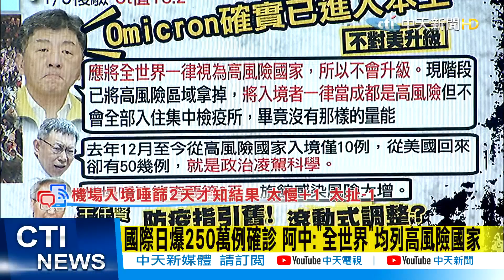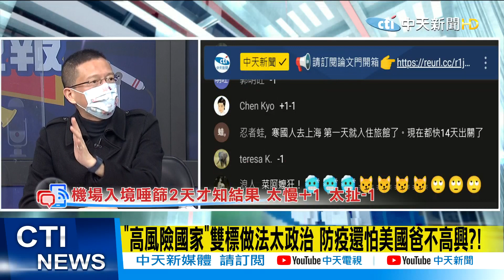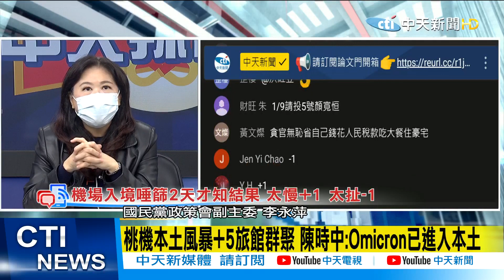【每日必看】機場唾液篩檢需2天 風險增!王任賢:最新檢測45分鐘@中天新聞CtiNews 20220106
歌名: Sunspots
作者: Jeremy Blake
類型: Dance & Electronic
氣氛: Happy Music